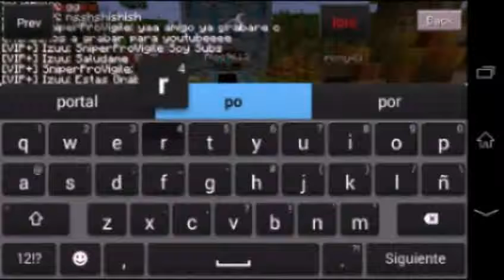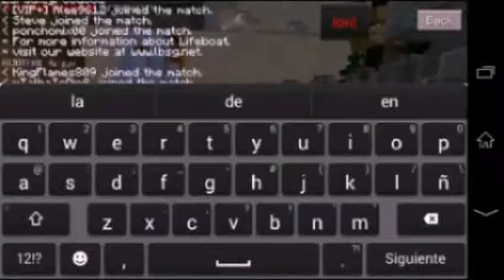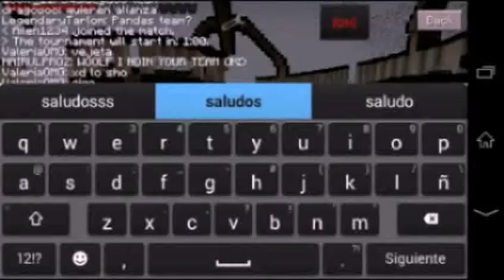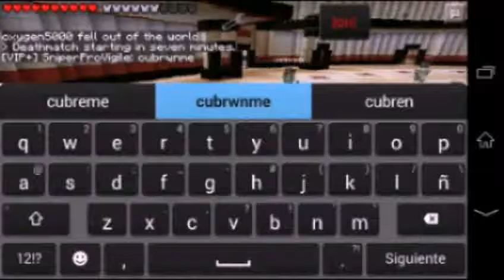Hunger Games - fails